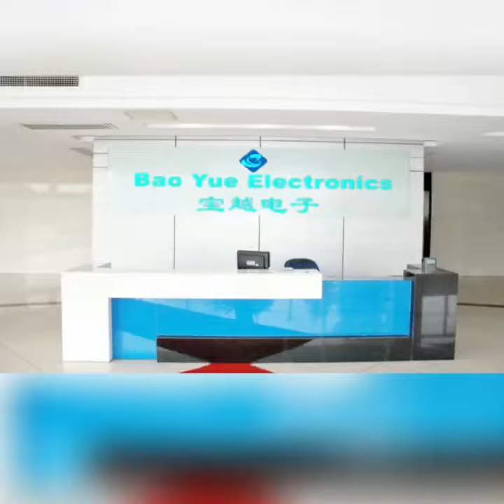China factory manufacture of heat sink, radiator, and CNC machine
Baoyue Electronic Hardware was established in 2016 and now has a large facility with total 2000 sqm in Dongguan. With advanced technologies and powerful capital strength, the company specializes in research and development, production and marketing, processing: electronic products, hardware products, heatsink of copper shovel, heatsink of aluminum shovel, radiator, CNC shoveling machine, CNC precision machining copper aluminum parts; import and export of goods or technology.

With a wide range, good quality, reasonable prices and stylish designs, our products are extensively used in almost all industries.

We have customers around the globe from the wide range of industries such as machinery manufacturing, aerospace, engineering construction, automotive, robotic, chemical industry and electronic appliances. Our mission is to provide our customers with the best manufacturing solutions to meet requirements of any complexity within the shortest possible time.

Our products are widely recognized and trusted by users and can meet continuously changing economic and social needs.